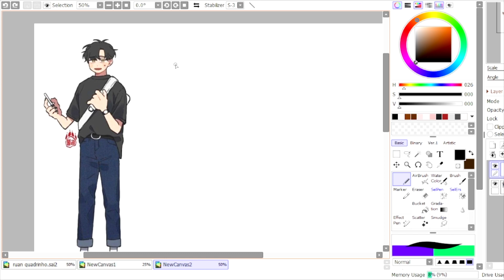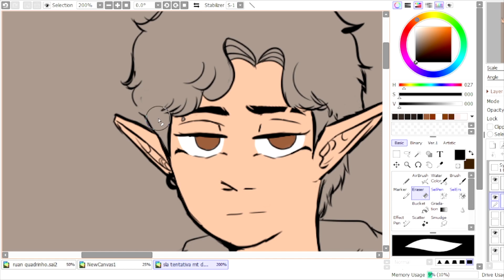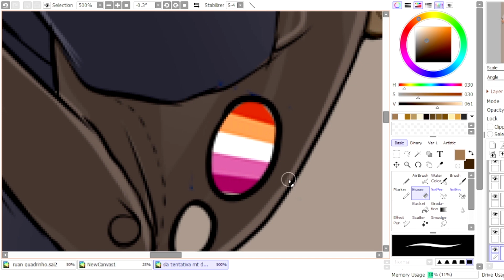Speed art Meet The Artist 2023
time: 03 hour and 30 minutes
board: gaomon s620
software: paint tool sai 2, photoshop cs6